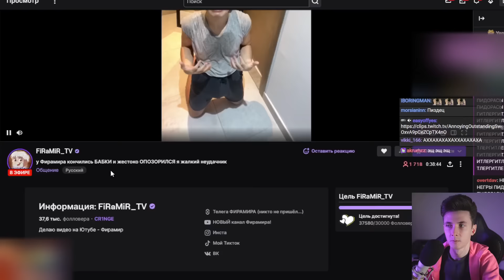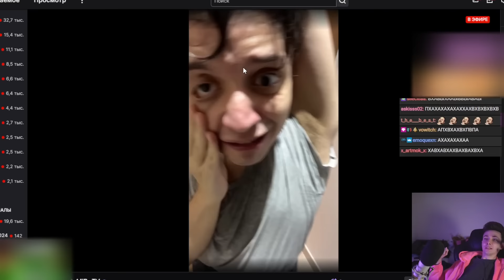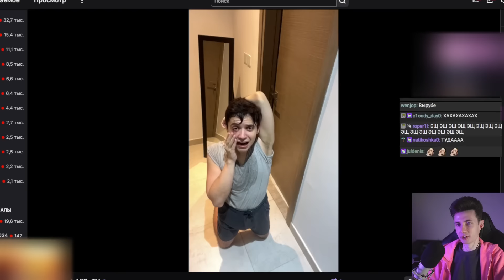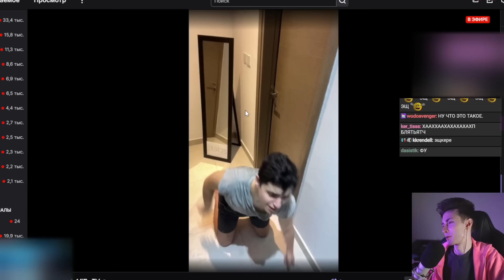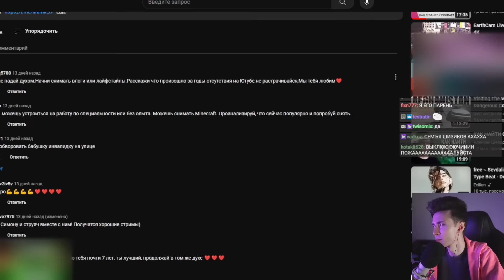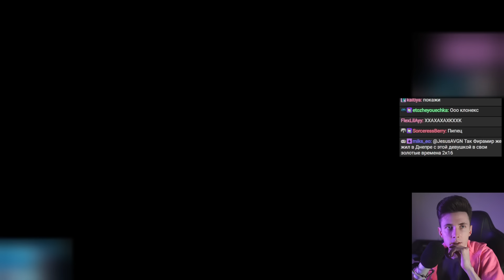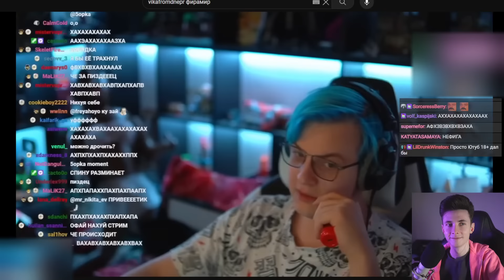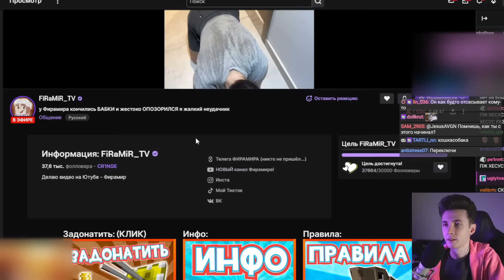ХЕСУС СМОТРИТ КАК ФИРАМИР СХОДИТ С УМА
Привет Всем!